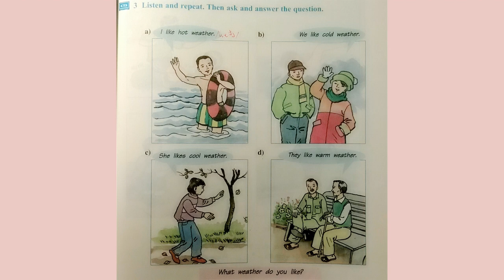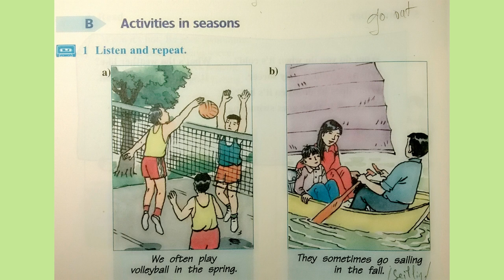Bài Nghe Tiếng Anh Lớp 6 Unit 13